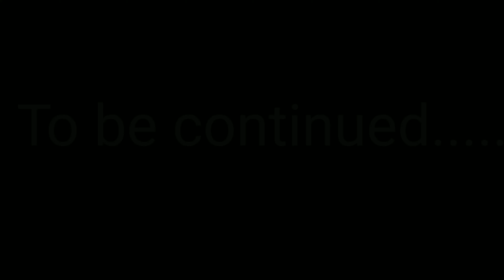Backflip practice by niraj. He shows fat is just a word